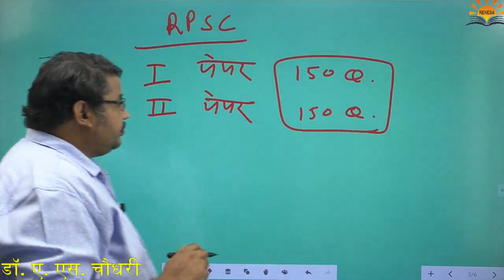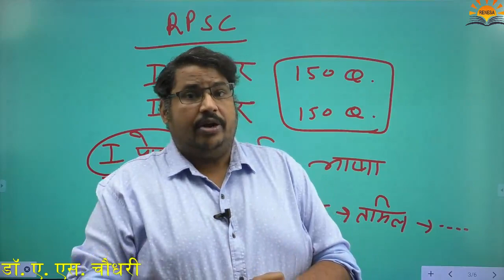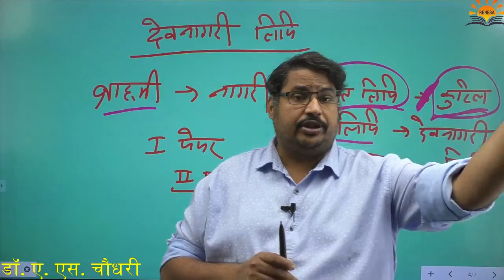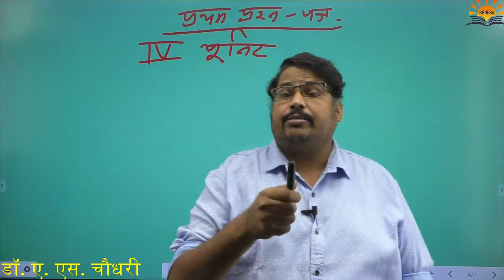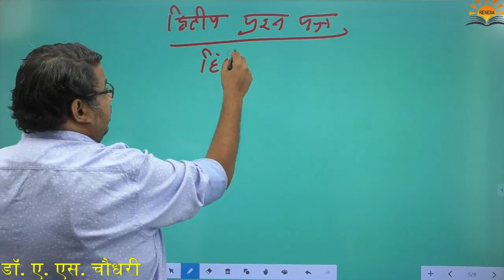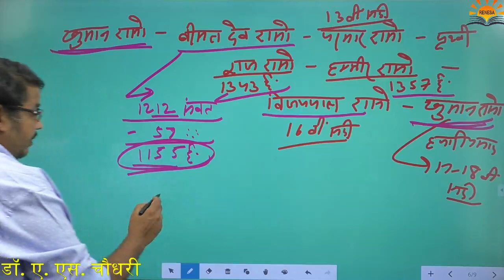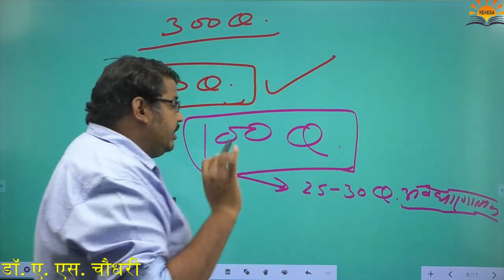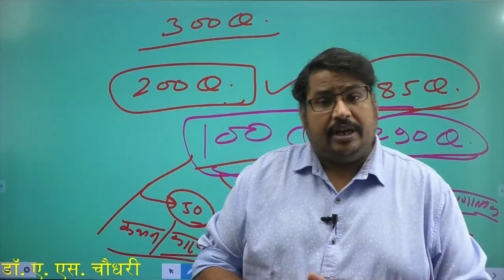कॉलेज सहायक प्रोफेसर हिंदी के महत्त्वपूर्ण कालक्रम सम्बन्धी प्रश्न